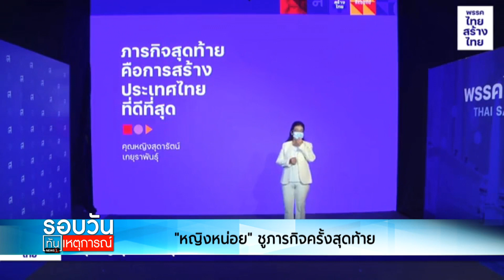"หญิงหน่อย" ชูภารกิจครั้งสุดท้าย : รอบวันทันเหตุการณ์ (17.00น.) 4-07-64